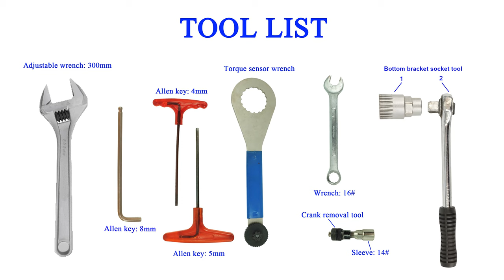eRider | eBike Torque Sensor Evolution - eRider T9 / T17 Torque Sensor Install Video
00:00​ Opening / T17 Sensor
00:31 T9 & T17 Sensor comparison
00:46 Installation tool list
01:00 Dismantle Pedal , Crank , Chainring Set & BB
01:38 Install Torque Sensor
02:22 Assembly of Chainring Set using Bolts and Nuts
02:56 Install Chainring Set , Crank & Pedal